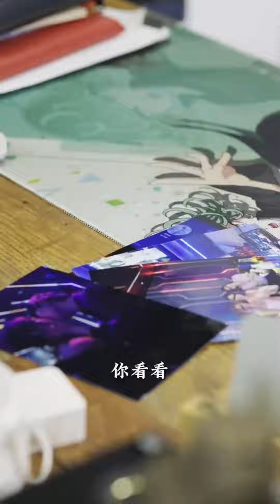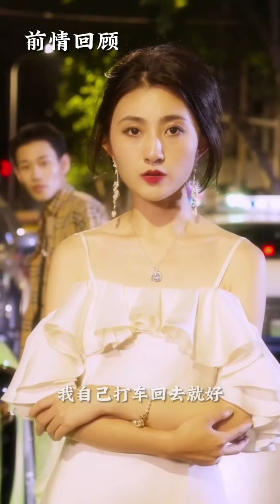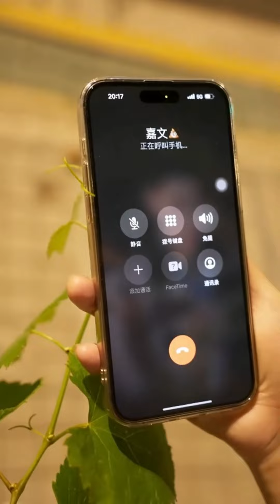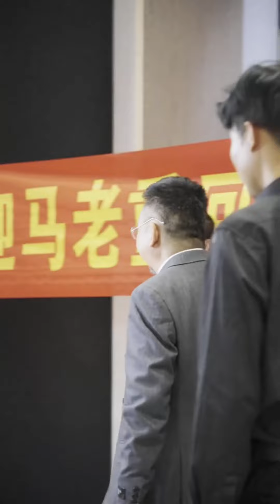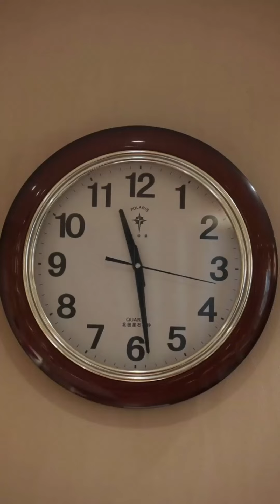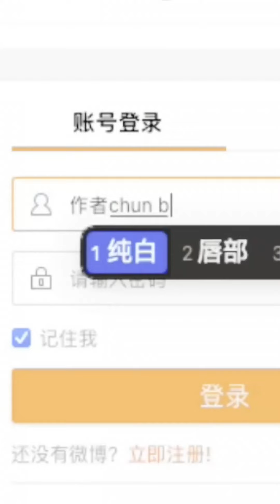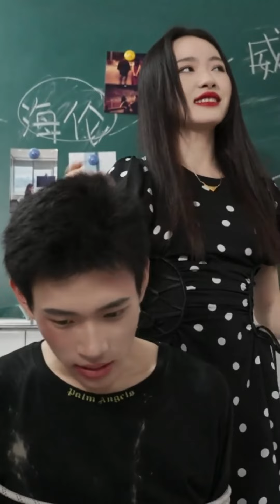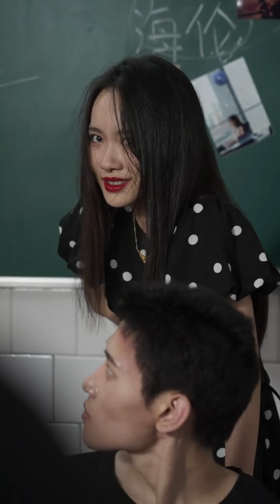我是個工作狂，但也渴望一份屬於我的愛情？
關注不迷路，每日更新最新正版短劇